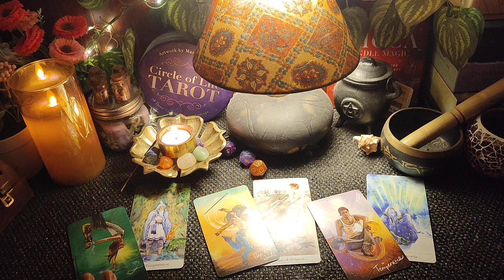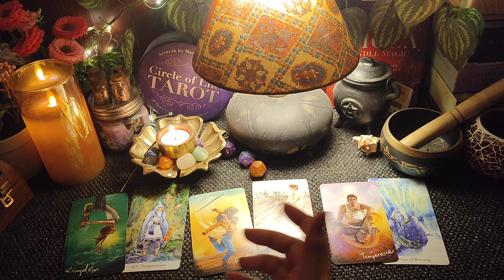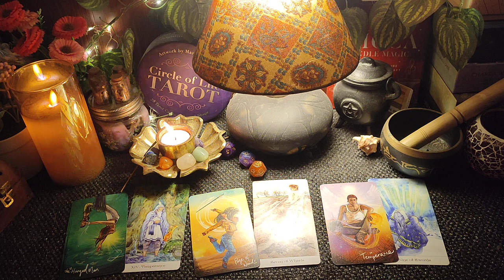ARIES 🧿 मेष राशि --- 16th to 31st Oct'23--- HINDI Tarot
bengalitarot